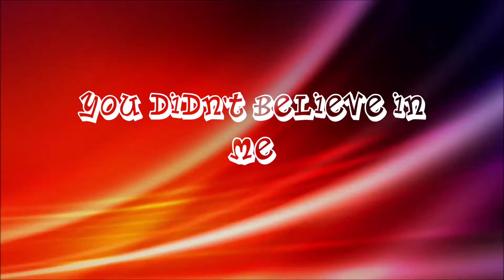You didn't believe in me Original Song by Sherif Guirguis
A big thank you to Brian Pothier for Studio production